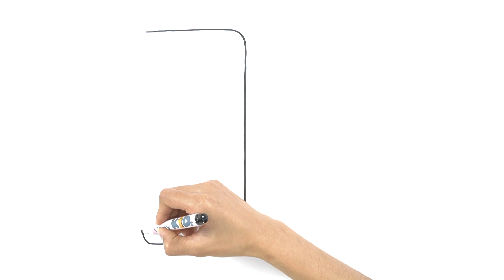Video dạy vẽ SmartPhone cho bé | How to Draw Apple Iphone for Kids and Toddlers | Vbox Kids Coloring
Xin chào các em, chúng ta không còn lạ lẫm gì với những thiết bị thông minh như Iphone xung quanh ta. Hôm nay, chúng ta sẽ cùng vẽ và tô màu chiếc điện thoại thông minh Iphone nhé. các em đã sẵn sàng giấy và màu chưa!

Vbox Kids Coloring

Video dạy vẽ cho bé ♡
Hướng dẫn vẽ ♡
Tập vẽ cho bé ♡